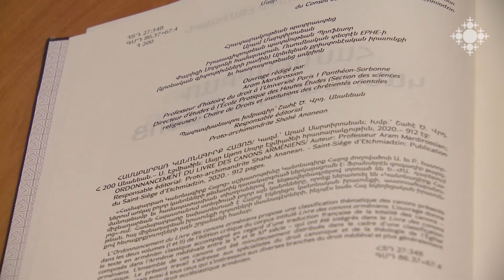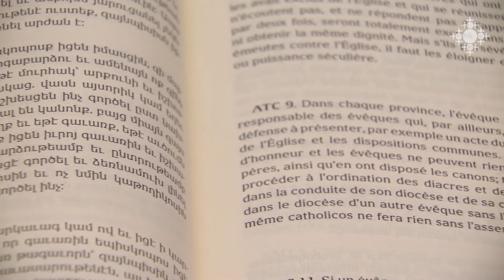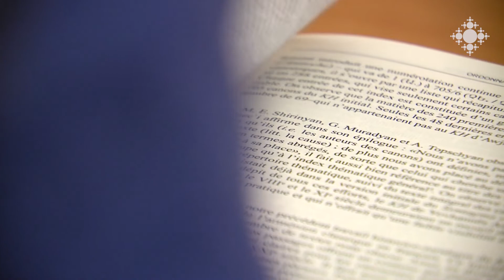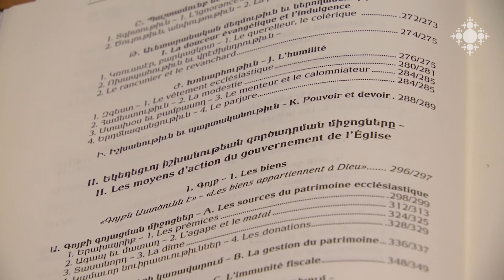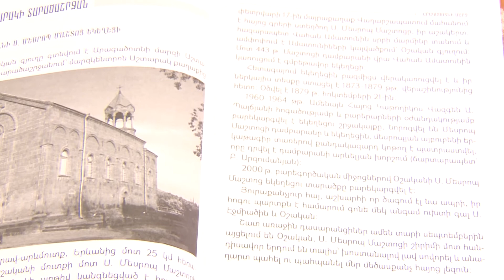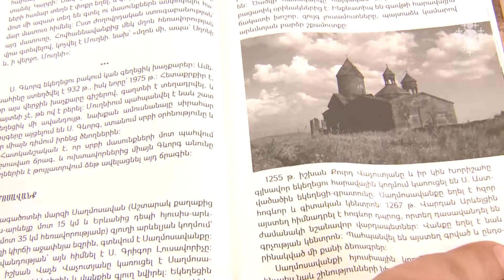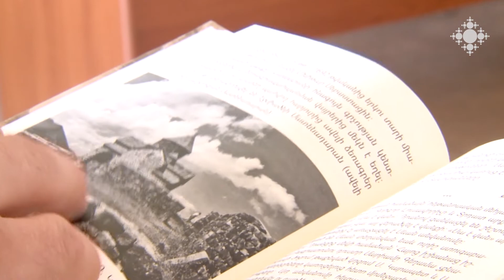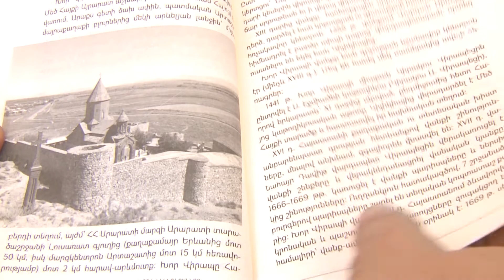Եկեղեցական կյանք 22.01.2021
Արցախի թեմի առաջնորդ է նշանակվել Վրթանես եպիսկոպոս Աբրահամյանը:
Մայր Աթոռի «Աջակցենք Արցախին» ծրագիրը՝ Մեծամորում:
Երկարամյա աշխատանքից հետո պատրաստ է «Համաբարբառ կանոնագիրք հայոց» աշխատությունը:
Լույս է տեսել «Հայաստանի նշանավոր վանքերը և եկեղեցիները. մաս Ա» գիրքը:
Առաջիկա շաբաթը մեր եկեղեցում Առաջավորաց պահքի շրջան է:

Bishop Vrtanes Abrahamyan appointed as Primate of the Artsakh Diocese.
"Support Artsakh" Program of the Mother See in Metsamor.
After many years of hard work, the book entitled "Armenian Dialect Bylaw" is ready.
"Renowned Monasteries and Churches of Armenia, part 1" has been published.
Fast of Catechumens in the Upcoming Week in Our Church.